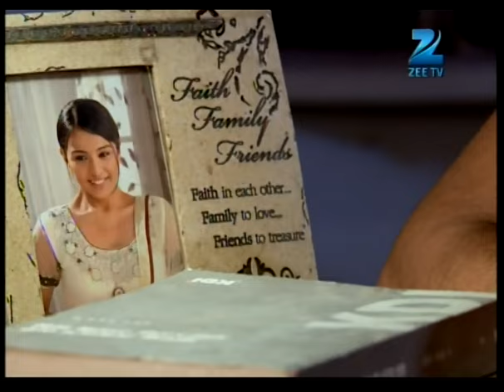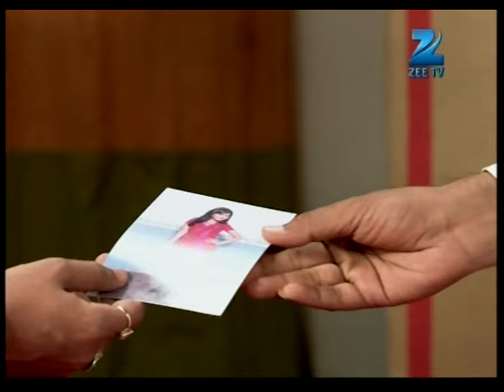Sapne Suhane Ladakpan Ke | Best Scene | Ep 536 | Roopal Tyagi, Mahima Makwana | Zee TV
Sapne Suhane Ladakpan Ke is a television series starring Roopal Tyagi, Mahima Makwana and Ankit GeraClick Here to Subscribe Channel The story revolves around the lives of two teenage girls, Gunjan and Rachna and captures the moments of growing up yearsClick Here to Subscribe Channel Join their journey as they experience their first crush, first love, despair in , joys of and much moreClick Here to Subscribe Channel